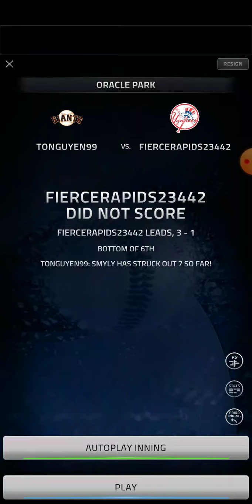Home Runs San Francisco Giants vs New York Yankees Video#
I played this game 20210201_224838.mp4